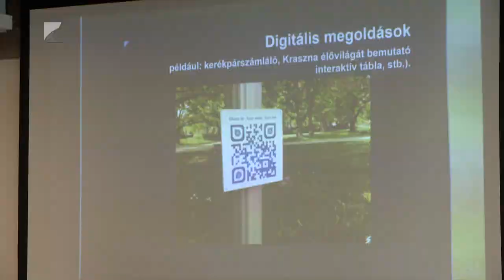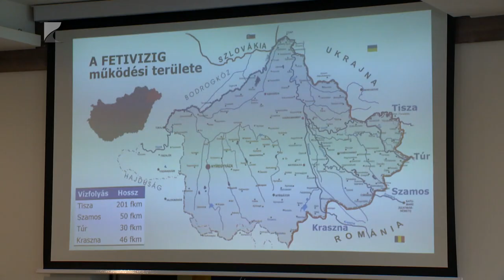Sétány épül a Kraszna-torkolatnál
Közel egy kilométer hosszú sétány épül a Kraszna-torkolatnál Vásárosnaményban. A különleges természeti adottságokkal rendelkező város a beruházással az aktív turizmus vonzó célpontja lehet a jövőben.

A közel félmilliárdos fejlesztéssel ugyanis vízi túra megállóhelyet és függőhíddal összekötött kilátókat is kialakítanak a területen, amelyet a tervezett kerékpárúthálózattal is összekötnek majd.